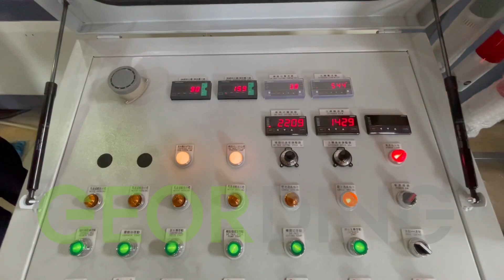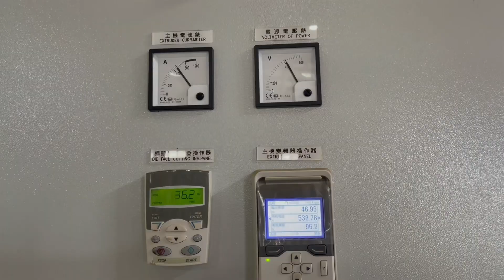Force Feeding Two Stages Die-Face Cutting Recycling & Pelletizing Machine GD-200F-DF | GEORDING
Force Feeding Two Stages Die-Face Cutting Recycling & Pelletizing Machine GD-200F-DF
High torsion, low-noice; temp. controls stability; double degassing
- Suitable for a variety of raw materials.
- Easy to operate; prority transcends traditional model.
- Optional equipment- crusher and mixer, enables every batch of material to mix well.
- Two stages filter makes material more clean.

00:00 Introduction
00:17 HDPE
00:38 Control Cabinet
00:41 Main extruder
00:47 Screen changerr
00:49 Die face cutting
00:58 Centrifugal dryer
01:05 Vibration screener
01:20 Blower
01:21 Silo tank
01:39 Control system

GEORDING MACHINERY is the manufacturer of plastic recycling and pelletizing machine in Taiwan. Pursuing innovation and excellence, we specialize in plastic crushing, washing and drying line, turnkey plant for recycling plastic, rubber and plastic pelletizing, special composite materials pelletizing, color master-batch, sheet extrusion of PE, PP, and PVC, RDF-5 plastic pelletizing and customized equipment and components.